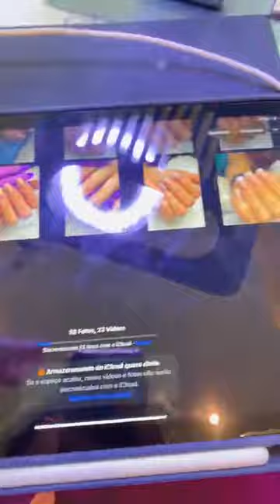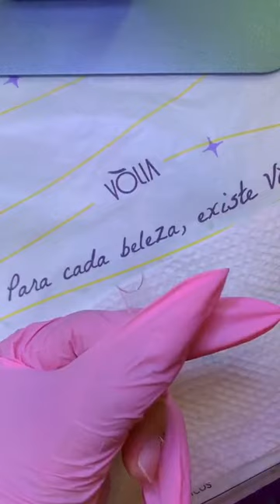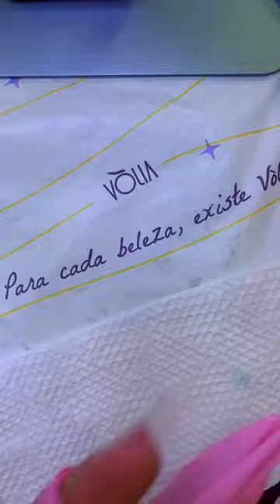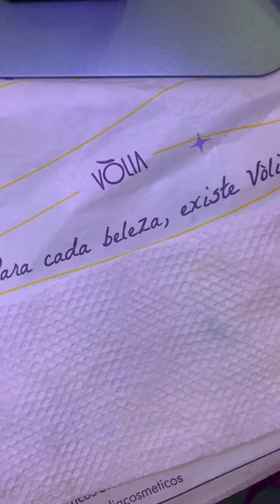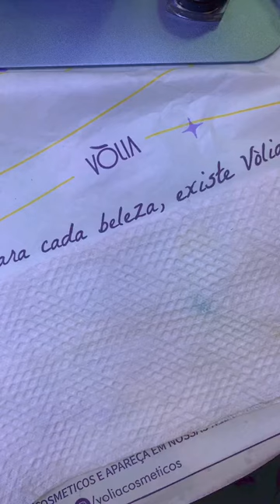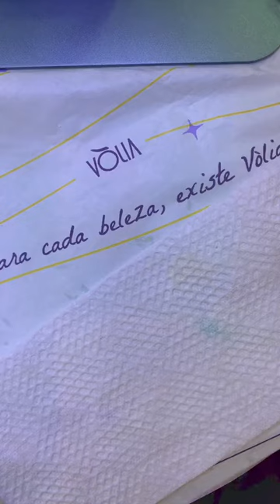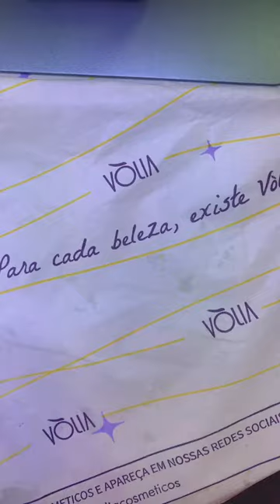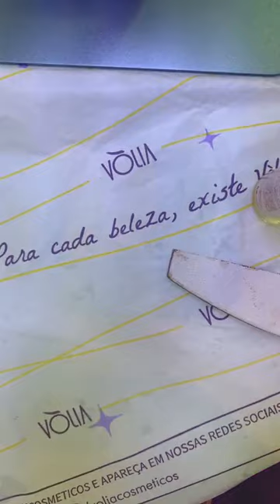Vòlia LIVE 2024 | Passo a passo para uma preparação perfeita | Com Lucy Pettinel